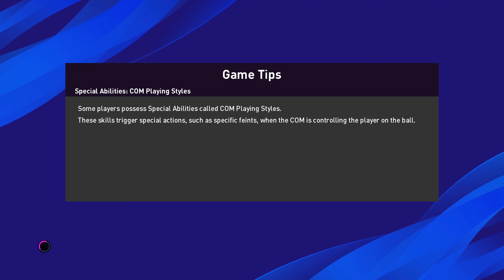Efootball PES 2020 Liverpool vs Shakhtar. PESUniverse V1 – Official HD kits, leagues and cups! 4K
Match Level: Super Star